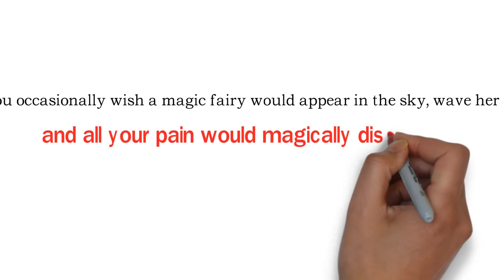Back Pain Fairy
For those moments when you wish your back pain would magically dissapear.